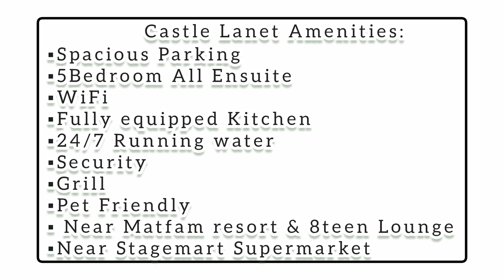4 bedroom own compound - Airbnb Nakuru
own compound 4 bedroom with rooftop all ensuite... fully equipped suitable for long and short stay... located in Nakuru lanet new creation estate. holidayhomes rented per day...chef available on hire cleaner readily available ✅